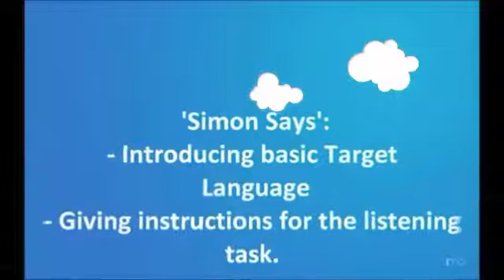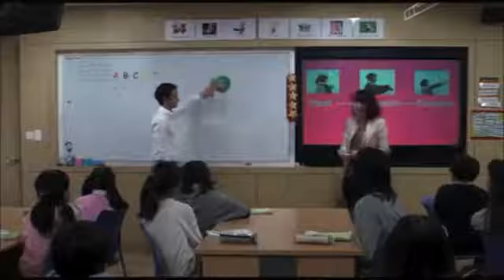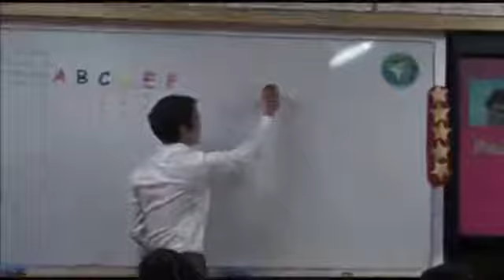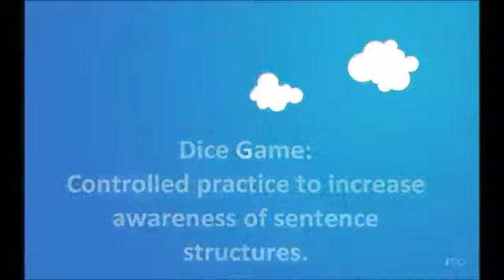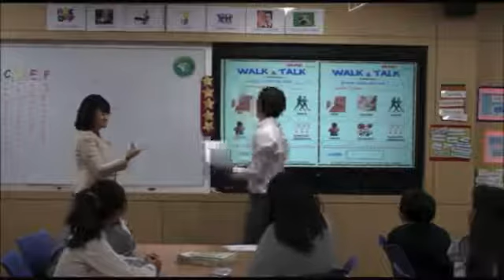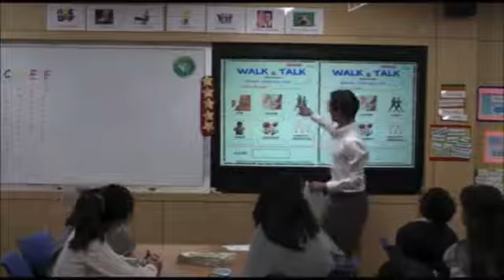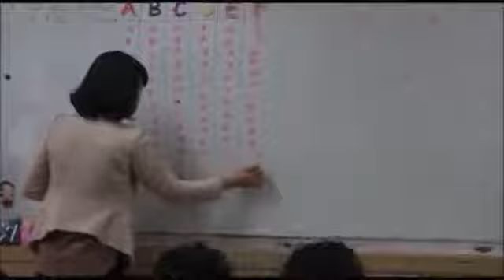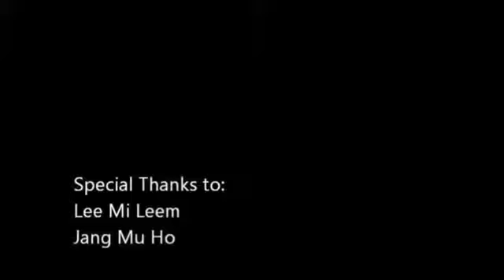[EPIK Co-teaching] Ep. 2012 - Gold Prize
Interested in applying? and apply direct today!